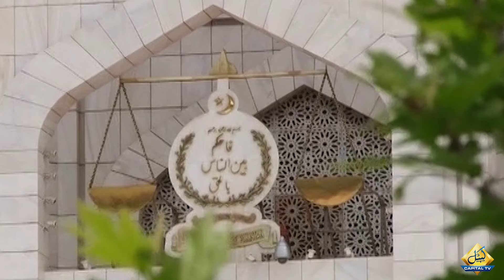Ali Amin Gandapur Software Update | Big Claim Came Out | Capital TV